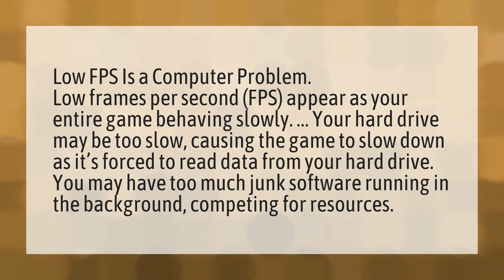Why is my FPS so low?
Off Shadows Fortnite • Why is my FPS so low?